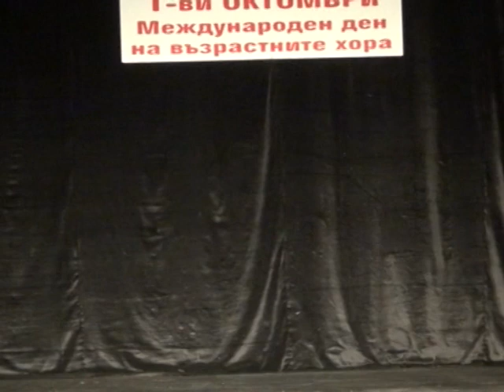ЧАСЪТ НА ПЕНСИОНЕРА ЕП.36 (ЧАСТ 1)